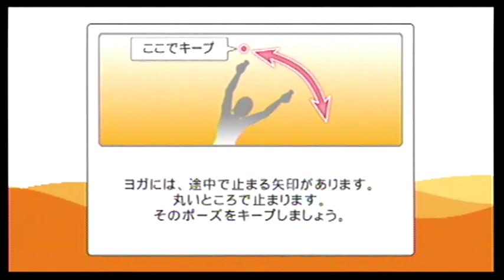Wii FitnessParty(フィッネスパーティ) ヨガ アナーハタ（Yoga Anahata）IOHD0247